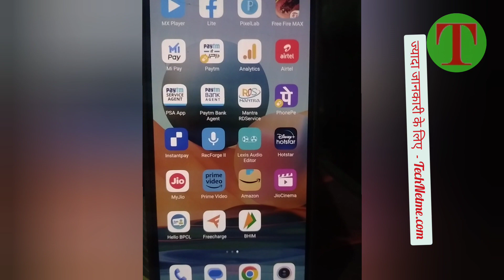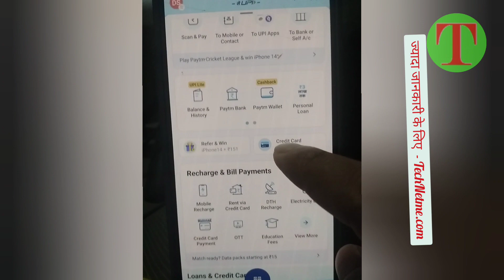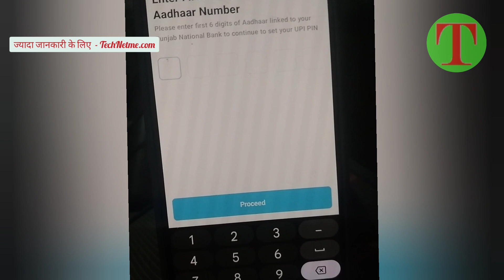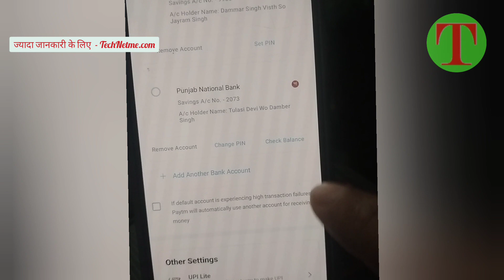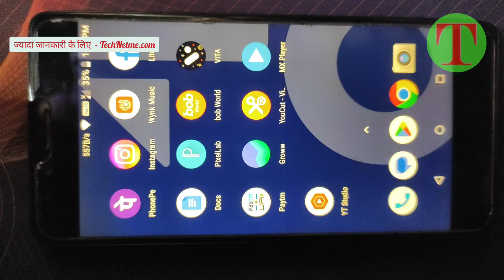Bina atm paytm kaise Account Banaye 2023 - Aadhar Card Se Paytm Kaise Chalaye ,आधार कार्ड से पेटीएम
Bina atm paytm kaise  Account Banaye 2023 - Aadhar Card Se Paytm Kaise Chalaye ,आधार कार्ड से पेटीएम, bina atm paytm kaise chalaye aadhar se paytm kaise banaye, aadhar se paytm account kaise banaen
 bina atm paytm kaise banaen
bina atm paytm kaise chalu kare
bina atm paytm kaise banaye
aadhar se paytm kaise banaye
aadhar se paytm account kaise banaen
aadhar se paytm kaise chalaye
aadhar se paytm kyc kaise kare
aadhar se paytm account kaise banaye
aadhar se paytm
aadhar se paytm kaise banaen
 paytm aadhar card se kyc kaise kare
paytm ko aadhar card se link kaise kare